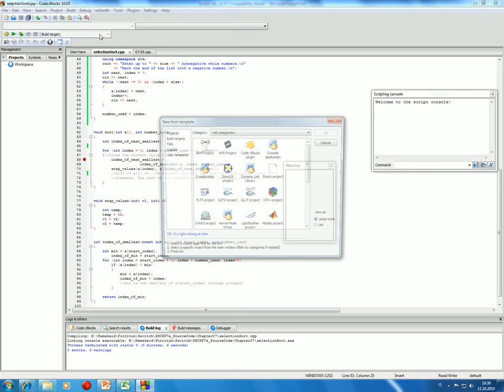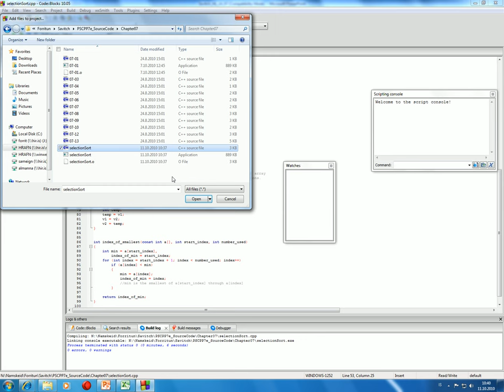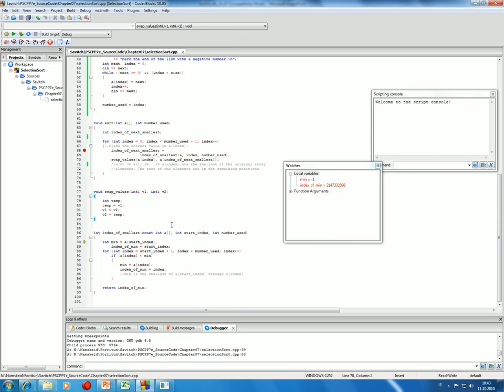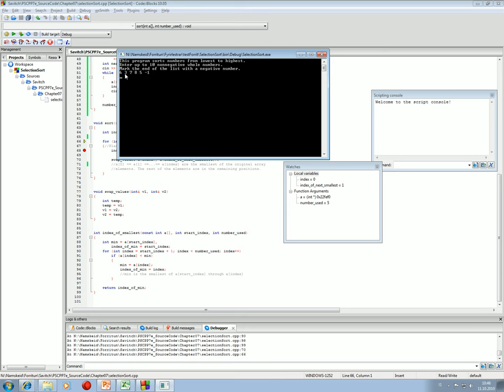Forritun 2014: Fylki, röðun (2)